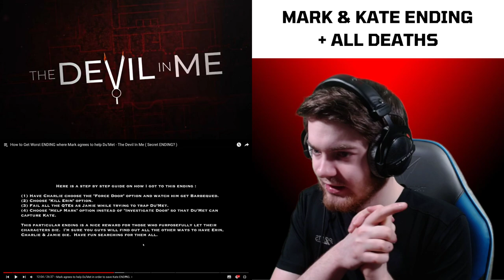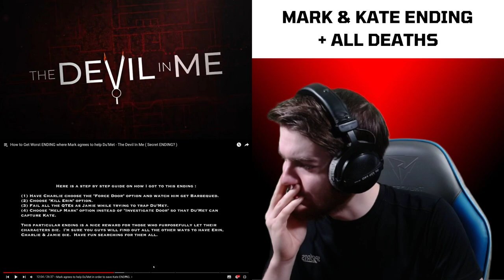Reacting to Mark/Kate Ultimatum Ending + ALL DEATHS in The Devil In Me!